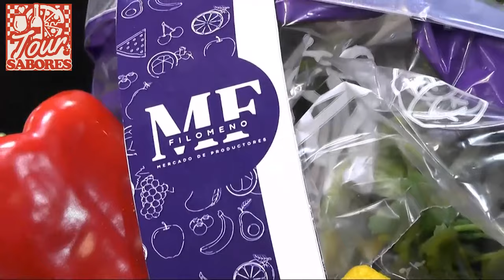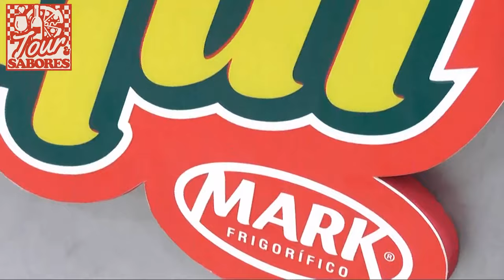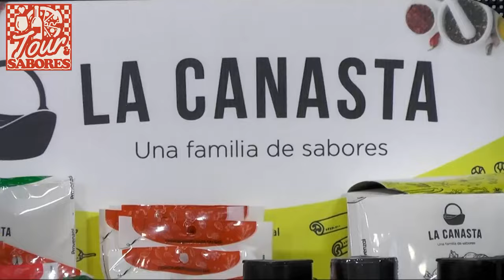💥Receta: Escalope de peceto y panceta con tortilla española 💥